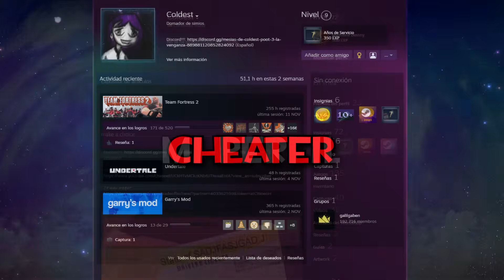LOS NUEVOS BOTS ENGINEER Y NOTICIAS EN TF2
(Codigo: coldestpoot)